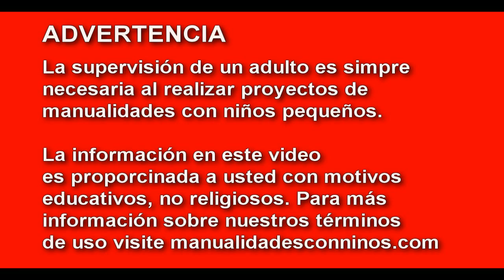Manualidades para muñecas: Transformación con maquillaje: de Monster High a anime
XOXOXO,
Merve